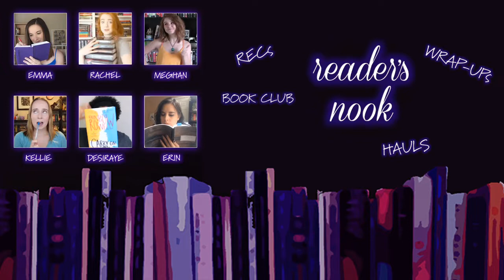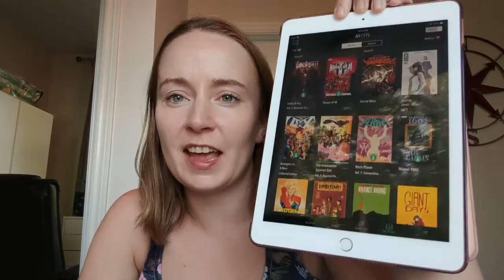Graphic Novels, Marvel & Comixology!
SUNDAY SPECIAL LIVE CHAT TOPIC: Under and Overwriting!